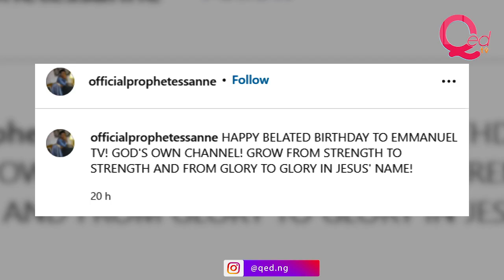Prophetess Anne congratulates TB Joshua’s Emmanuel TV on 16th anniversary